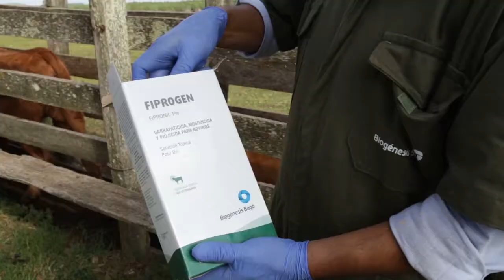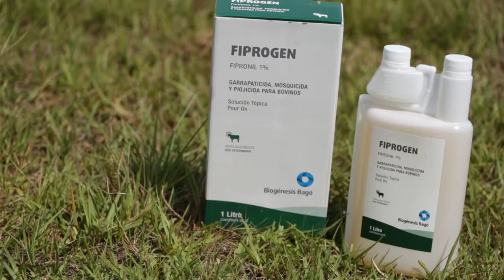BIOGENESIS BAGÓ INFORME GARRAPATA